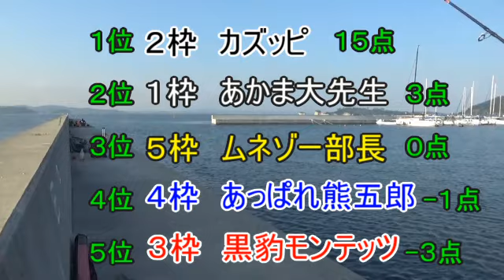第一回あっぱれハゼ釣り選手権‹後編›優勝は誰だ？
前回からの続き。ハゼを誰が一番多く釣り上げられるのか？真剣勝負です。前半戦はカズッピがぶっちぎりでハゼ５匹を釣り上げたところ。後半戦で他メンバーの追い上げなるか？